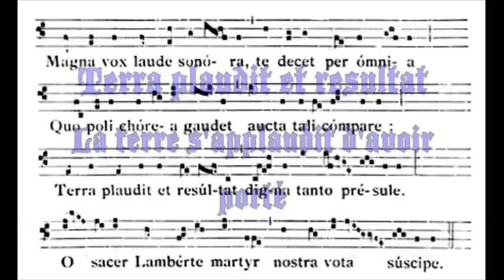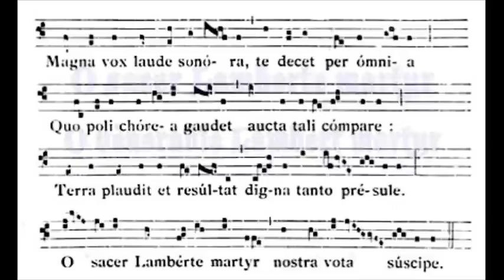MAGNA VOX sous-titre anglais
MAGNA VOX LAUDE SONORA, TE DECET PER OMNIA . QUO POLI CHOREA GAUDET AUCTA TALI COMPARE. TERRA PLAUDIT ET RESULTAT DIGNA TANTO PRAESULE. O SACER LAMBERTE MARTYR NOSTRA VOTA SUSCIPE.
Hymne de la Principauté de Liège jusqu'en 1789.
Composition du Prince-Evêque ETIENNE (905 après Jesus Christ)